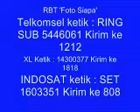Sexy Dangdut Sexy - Rallia Widama 'Foto Siapa' (cipt. : Safari Nurzaman)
Title : Foto Siapa /
Composer : Safari Nurzaman /
Singer : Rallia Widama /